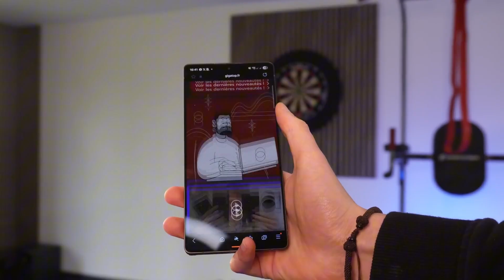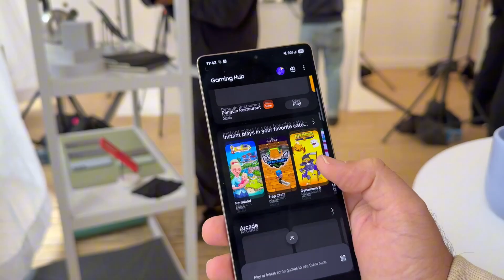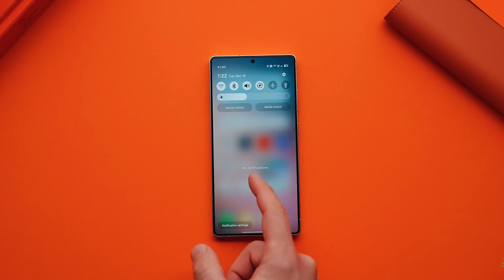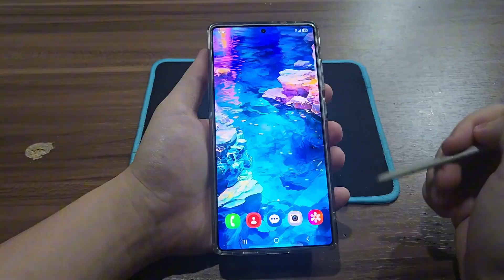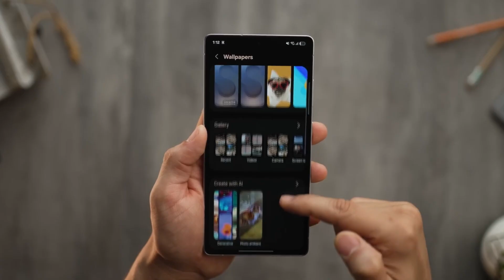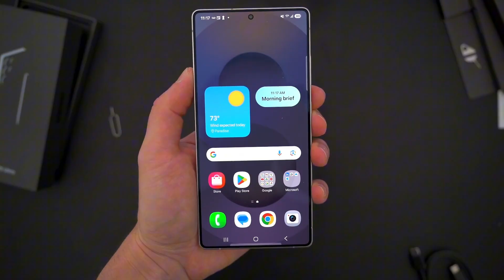Samsung One UI 8.0 Android 16 - FINALLY HERE!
Your lock screen is about to change forever. 🚀 Samsung’s One UI 8 update is turning Galaxy phones into the smartest version of themselves yet—smarter widgets, live sports scores, real-time updates, pet portraits, and a lock screen that works like a dashboard. This isn’t just an update… it’s a complete rethink of how your phone works.